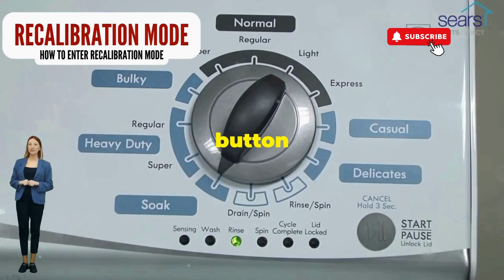Maytag Washing Machine Lid Lock Bypass: Quick Fix to Get Your Washer Running Again! 🔓🚿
Vertical Modular Washer Repair Bible :
STEP 1: Recalibrate
STEP 2: Pull Codes
STEP 3: Read Codes
STEP 4: Replace Part

matter!

FREE VMW Bible Frustrated with a locked washer lid? Learn how to perform a Maytag washing machine lid lock bypass and take control of your laundry! This easy washer lid lock bypass solution can help you avoid unnecessary delays and keep your machine running smoothly. Perfect for those DIY moments when the lid just won't cooperate!